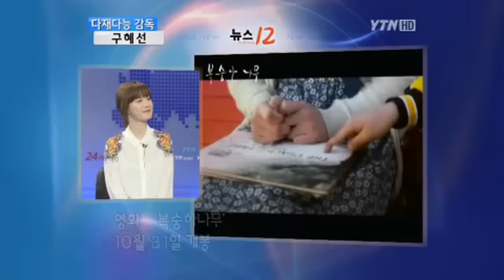121019 YTN news 'Issue & People' -- Goo Hye Sun Interview (1/2)